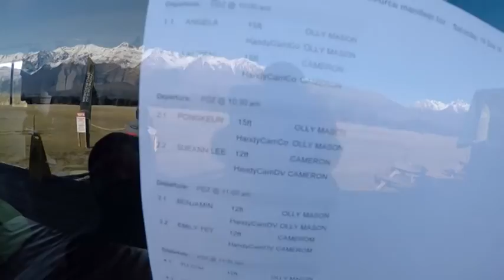My Skydive Paradise!